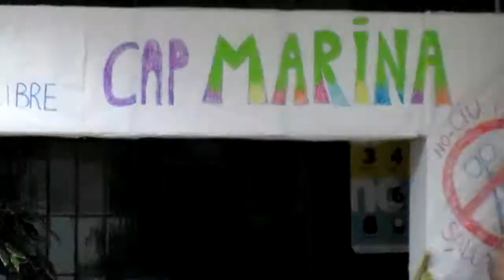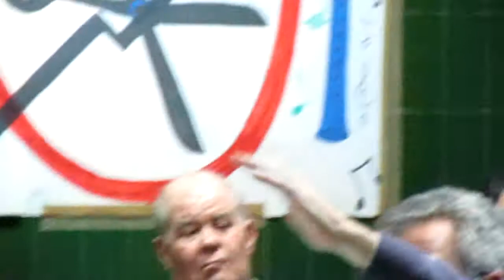"Joan Camós-Historia de Bellvitge" 1Parte.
el historiador Joan Camós (CEL´H) explica algunos detalles de la historia de Bellvitge (actividades culturales en el CAP Rambla de la Marina)
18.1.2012